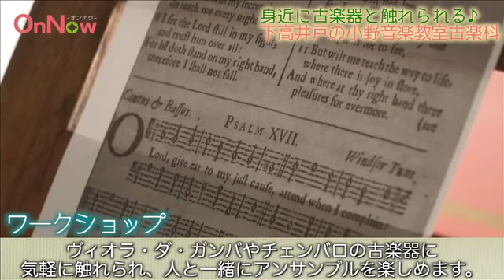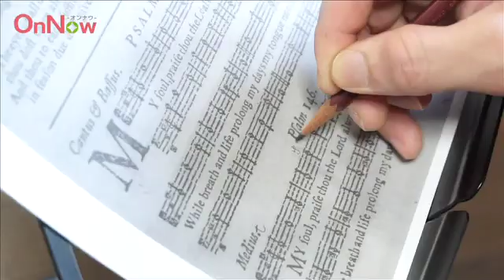小野音楽教室古楽科‹下高井戸/音楽教室›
ヴィオラ・ダ・ガンバのレッスンや、身近に古楽器と触れられるワークショップ
身近に古楽器と触れられるワークショップと、ヴィオラ・ダ・ガンバのレッスンを行っている小野音楽教室古楽科。古楽器に触れてみたい、本格的にレッスンを受けたいなど、幅広い方にご参加いただけます。